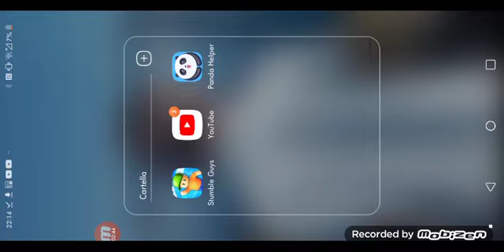non ció capito niente stumble guys #3